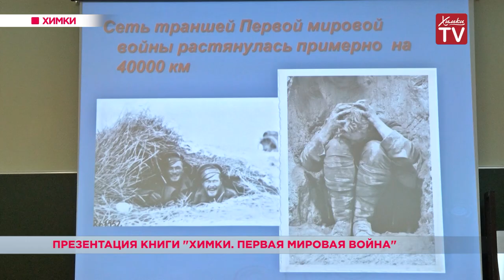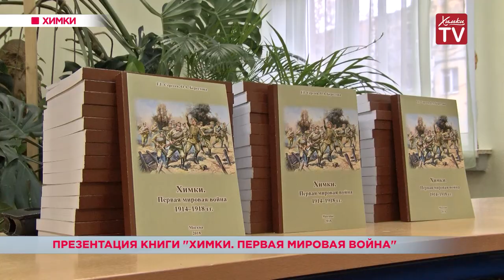Презентация книги «Химки. Первая мировая война». 30.10.18